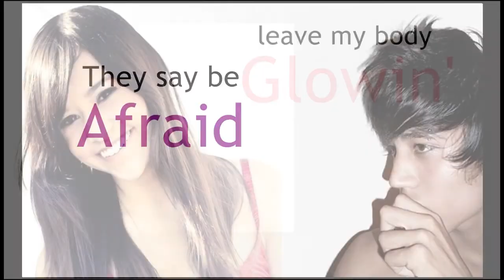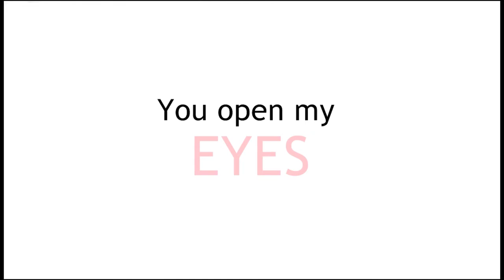ET - Katy Perry (cover) Megan Nicole & Stheban - Official Video Lyrics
Hope you enjoy the Video Lyrics.

Megan Nicole & Stheban (ET)

ALL RIGHTS E.T
Song by Katy Perry feat. Kanye West performing E.T.
Director: Floria Sigismondi
Producers: Natasha Alexsa Garcia, Danny Lockwood, Kelly Norris Sarno